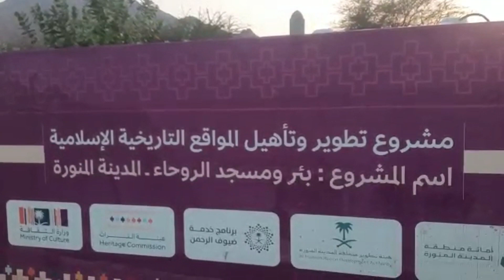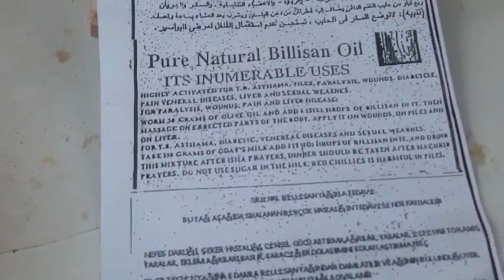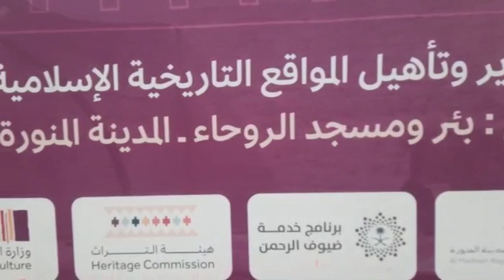Bear masjid e Rooha kohwan jas ka pani pihly namqeen tha miry aqa e do jahan ny apny lub mobark lage